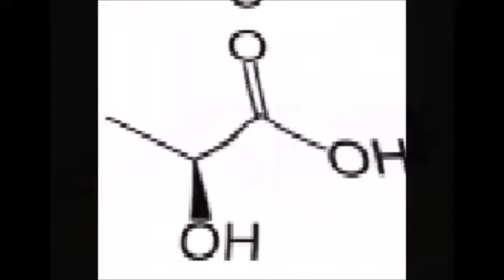maisemakorttimaitokuume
maisemakortti maisemamaalari maisemamaalaus maiskuttaa maissi maissihiutaleet maissijauhot maistaa maisteri maisterinarvo maisterinvihkiäiset maisti maistraatti maistua maiti maito maitohammas maitohappo maitokamari maitokannu  maitokauppa maitokuume